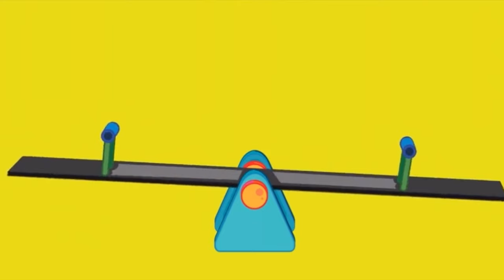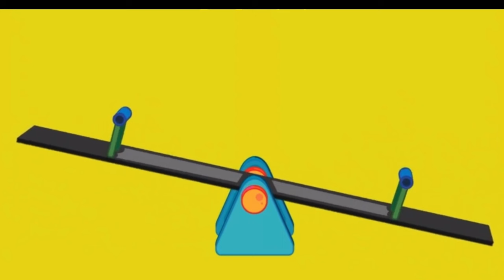REDUCE ARMPUMP IN 3 STEPS!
I will be posting more lessons involving more in depth for technique as well as bike setup changes that can also aid in arm pump.

GrantTaylor718
Grant Taylor

Let me help you or a friend get a new roof on your home!